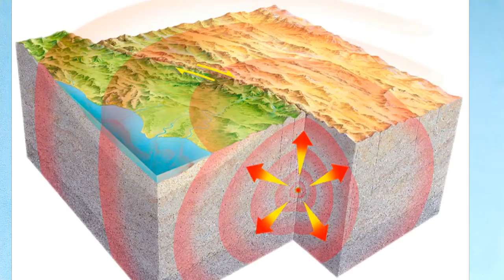நிலநடுக்கம் ஏற்படுவதை விலங்குகள் எப்படி கண்டுபிடிக்கிறது ? How animals sense Earthquake TAMIL SOLVER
Did Animals Sense Earthquakes,Tsunami was coming ?
Domestic animals  possess a sixth sense and know in advance when the earth is going to shake has been around for centuries.

Wildlife experts believe animals more acute hearing and other senses might enable them to hear or feel the Earth's vibration, tipping them off to approaching disaster long before humans realize what's going on.

Animal behavior can be used to predict earthquakes and natural disasters, they all agree that it is possible for animals to sense changes in the environment before humans.

விலங்குகளால் பூகம்பங்கள், சுனாமி வருவதை உணர முடியுமா?
உள்நாட்டு விலங்குகள் ஆறாவது உணர்வைக் கொண்டுள்ளன, பூமி எப்போது குலுங்கப் போகிறது என்பதை முன்கூட்டியே அறிந்து கொள்ளுங்கள்.

விலங்குகளின் தீவிரமான செவிப்புலன் மற்றும் பிற புலன்கள் பூமியின் அதிர்வுகளைக் கேட்கவோ அல்லது உணரவோ உதவும் என்று வனவிலங்கு வல்லுநர்கள் நம்புகிறார்கள், என்ன நடக்கிறது என்பதை மனிதர்கள் உணர்ந்து கொள்வதற்கு நீண்ட காலத்திற்கு முன்பே அவற்றை பேரழிவை நெருங்கத் தூண்டுகிறார்கள்.

பூகம்பங்கள் மற்றும் இயற்கை பேரழிவுகளை கணிக்க விலங்குகளின் நடத்தை பயன்படுத்தப்படலாம், அவை அனைத்தும் மனிதர்களுக்கு முன் சூழலில் ஏற்படும் மாற்றங்களை விலங்குகள் உணர முடியும் என்பதை அவர்கள் அனைவரும் ஒப்புக்கொள்கிறார்கள்.